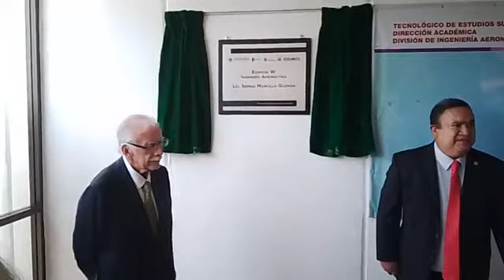Desde el Tecnologico de Estudios Superiores de Ecatepec donde en breve sera inugurado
Desde el Tecnologico de Estudios Superiores de Ecatepec donde en breve sera inaugurando
el edificio  en honor al Maestro Sergio Mancilla Guzman